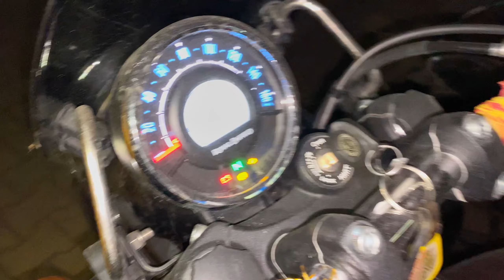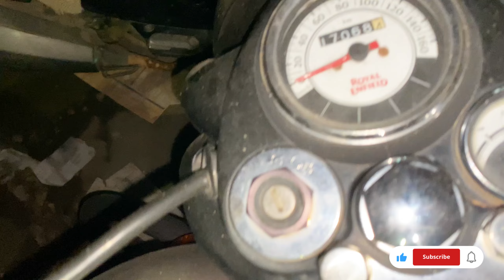Second hand bike in cheapest Price ! नवरात्रि Offer ! 10,000/- बाइक ! Used bike in Jammu ! Old bike